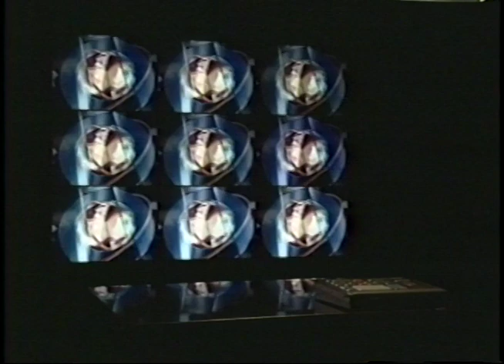DC Comics "Zero Hour" 1994 Promotional Video (hosted by Hal Jordan/Parallax)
This video tape was provided to comic book stores to promote DC Comics' Zero Month event, when they published issues of all their books numbered zero, doing a bit of a reboot of their entire comics line.